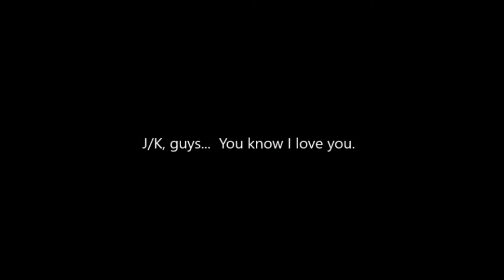Subsistence - EP29 - Time to let go and just subsist...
I guess I really have to just let go of that cougar BS and just deal with things as they are. Crap. Well. another attack is imminent, right? Yes. Yes it is.

Subsistence is a sandbox survival / crafting game made by a singular indie developer. This game is still in the process of being made.

If you see the developer, Coldgames in the Steam chat, please give him some love. He's a freaking superhero.

Intro / outro music: WTFO? by Against the Board-Dom

Yes, I'm a musician, and though trumpet is my main bag, I play other stuff. Let me know what you think of the tune, too. It's something I threw together back in '07.